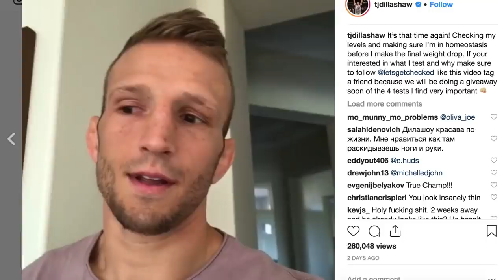TJ DILLASHAW NO BICO DO CORVO